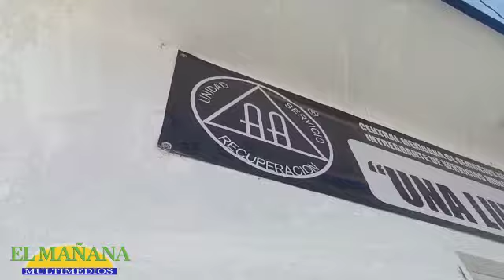Alcohólicos e indigentes un gran problema social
Es creciente el problema social por la presencia de un mayor número de personas enfermas de alcoholismo e indigentes que duermen en las calles de la ciudad, con riesgo de morir.